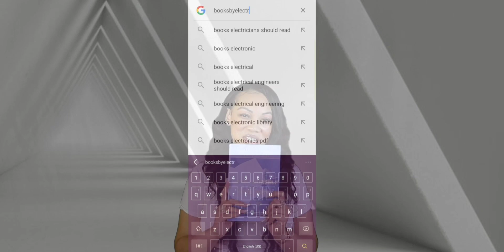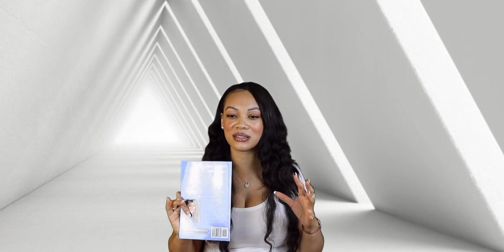Love Challenge #4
Join me and others from all over the world as we challenge ourselves to become deeper lovers.